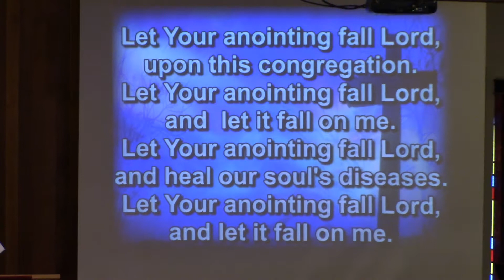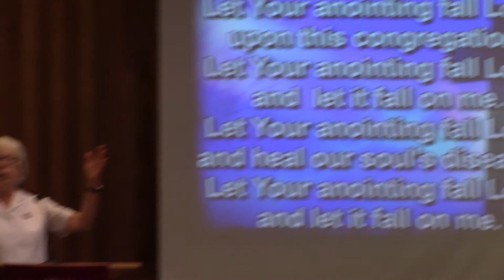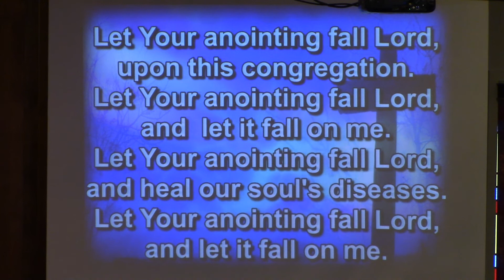Welcome, Let Your Anointing Fall Lord